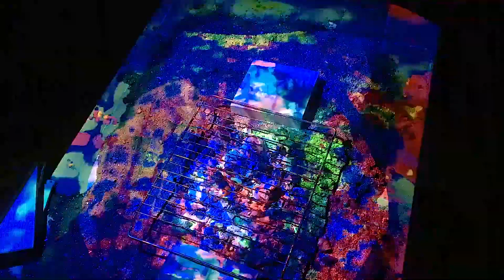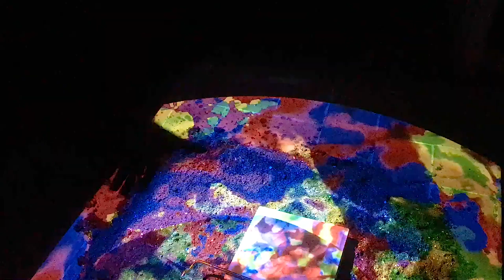Joliues2020 - resultats 1er assaig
2 hores de material en brut del que va ser el primer assaig de visuals autogenerades amb foc i brases per a la instal·lació Joliues a partir de l'enregistrament amb una càmera web i un projector.